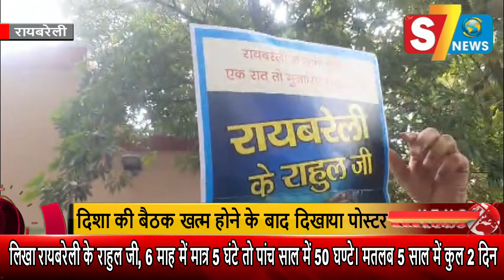राज्यमंत्री दिनेश प्रताप सिंह ने हाथ में पोस्टर लेकर राहुल गांधी से किया सवाल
For News twitter